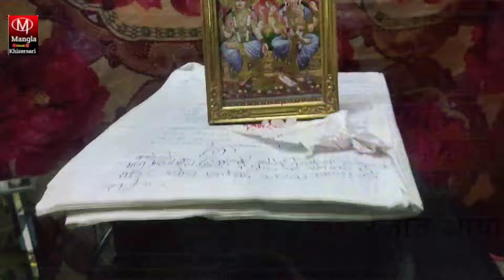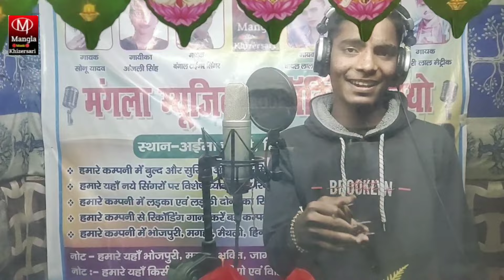Ranjeet Aarya का तहलका मचाने वाला सॉन्ग!हियौ मगहिया गया जिला के बनालें अपान भतार गे_Maghiya Bhatar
►Song:- Hiyo Maghiya Gaya Jila Ke Banale Bhatar Ge
►Album:- Hiyo Maghiya Gaya Jila Ke Banale Bhatar Ge
►Singer:- Ranjeet Aarya
►Writer:- Rishav Kumar
►Mix By- Shrad raj
►Music Director :- Mohan Yadav
►Recording - Mangla Music
►Religing :-Mangla Music Khizesari
►Video Editor:- Shard Yadav
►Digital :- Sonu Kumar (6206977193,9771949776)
Kunscholarship, and research

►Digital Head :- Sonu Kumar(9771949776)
►Digital Manager :- Bikram Kumar (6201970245)
►Digital Partner :- Sra Media Group